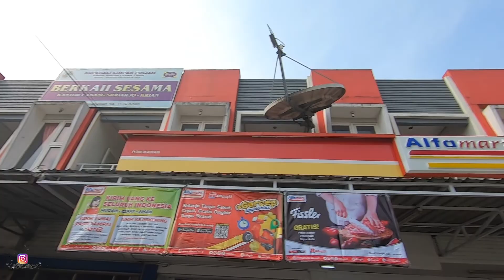KRIAN KOTA 2022 | Pagi - Pagi Sudah Ramai Banget | Sidoarjo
Support Channel :
10% dari jumlah total donasi setiap bulannya akan kita sedekahkan, terima kasih

Halo Mas Mbak Sedulur semuanya, Terima kasih sudah mampir kesini.

Cak Son Jalan-Jalan ini fokus ke segmen Motovlog, Touring, Traveling, Kuliner, dll

Peralatan shooting vlog jalan - jalan yang saya gunakan :
📸 Kamera:
GoPro Hero 7 Black + Ulanzi Vlogging Case + Original Audio Adapter
🎤 Mic:
Mic Saramonic SR-M3 + Dead Cat Peredam Angin
Mic Saramonic Wireless Blink 500 B2
Voice Digital Recorder Sony ICD-PX240
🛩️ Drone:
DJI Mavic 2 Pro Combo

Terima kasih.